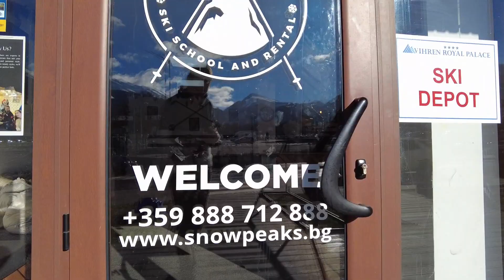Vihren Royal Palace🇧🇬 Vacanta de iarna la Bansko - Part 2 | Un Craciun cu saniuta🛷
Astazi continuam aventura din vacanta noastra la Vihren Royal Palace din Bansko, Bulgaria, si va luam cu noi la sanius, dupa care copiii o sa primeasca multe cadouri de Craciun.

A fost o experienta cu adevarat memorabila, fiind si prima data cand am petrecut sarbatorile de iarna in alta tara.

♡ Daca va place continutul pe care il postam si vreti sa vedeti mai multe clipuri de la noi, va invitam sa va abonati canalului nostru aici

▸ Youtube Library

ツ DESPRE NOI:

Familia ESA (👨Elvis '89, 👩Simona '91, 👦Aaron 2016, 👦Asher 2018 si 👶Amia 2020).

❀ Unde locuim: Bucuresti si Arges, Romania
ღ Ce facem: Ne bucuram de viata impreuna cu cei mici, vazand lumea prin ochii lor si surprinzand in video cat mai multe momente frumoase. Facem vloguri de familie si de calatorie, dar si diverse review-uri si clipuri cu continut informativ pe diferite teme legate de casa, familie si copii.